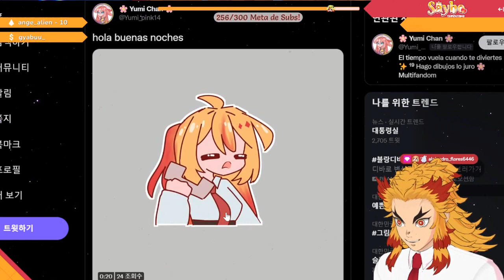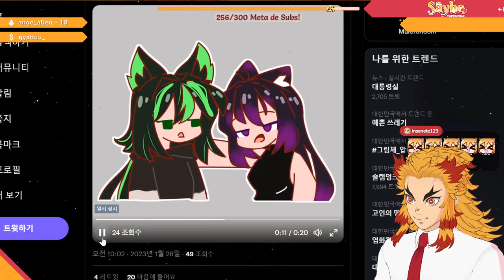SayhoML reacciona a MAMA ESTOY UN POCO PEDA PERO NO TANTO TIPO ESTOY CONCIENTE ME ENTENDES?